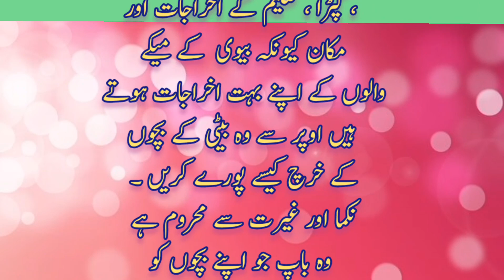Talaq Baad Bachon Ko Zaleel Na Karain | Emotional Urdu Sachi Kahani | Sad Family Drama | Urdu/Hindi